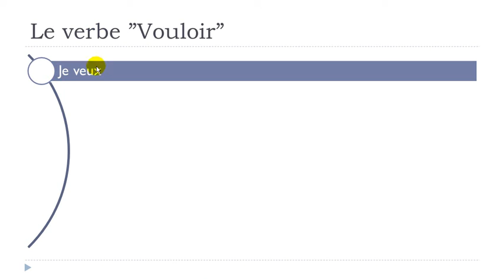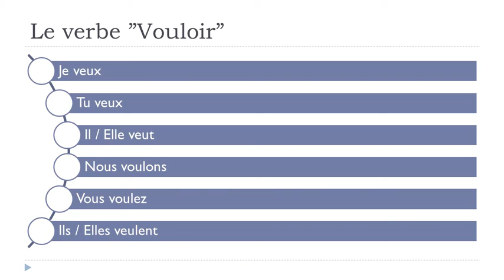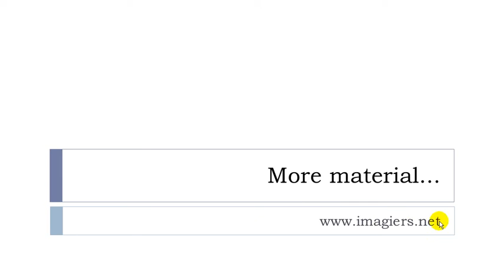French Mooc # Unit 4 = Lesson M = Le verbe "Vouloir"